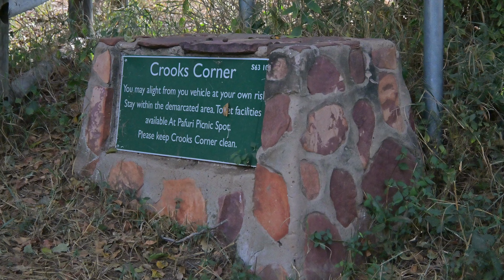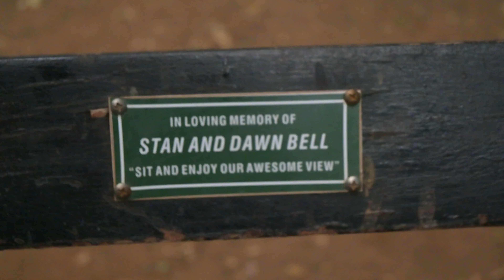KRUEGER NATIONAL PARK TOUR ep 2 || vlog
hello my beautiful  people will you enjoy this second episode of my Krueger National Park vlog.